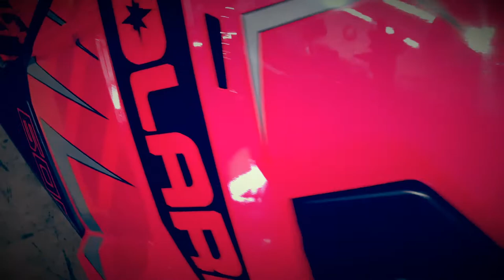Sick production sleds, Polaris and Ski-Doo snowmobiles. Polaris factory custom colors!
Sick production sleds, Polaris and Ski-Doo snowmobiles. Polaris factory custom colors! Mostly Polaris custom colors in this video but we do show some Ski-Doo color options as well. Polaris now lets us customize our own colors when we order so this is a great look at some SICK combinations. Get out and ride, nothing else to do these days 😎👍